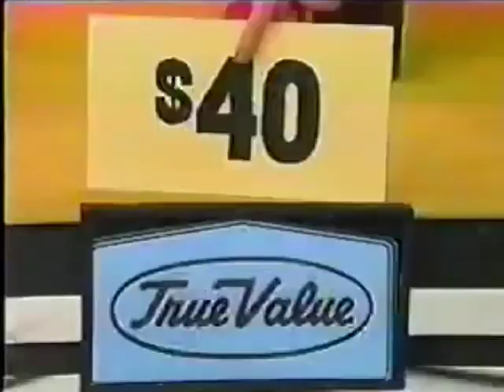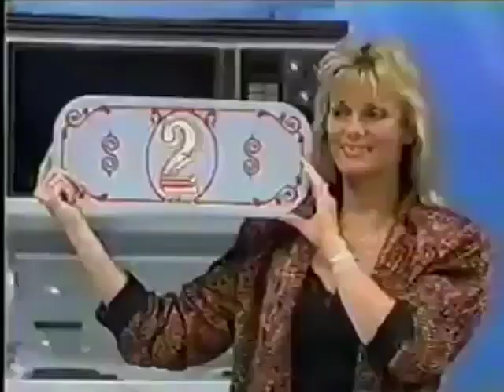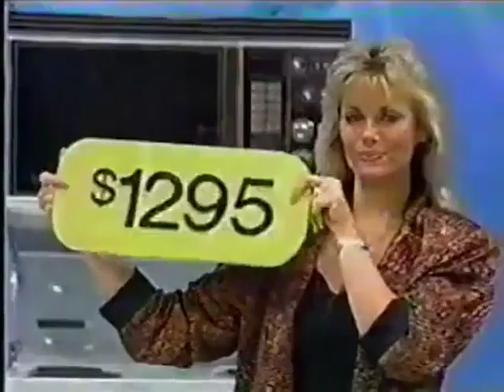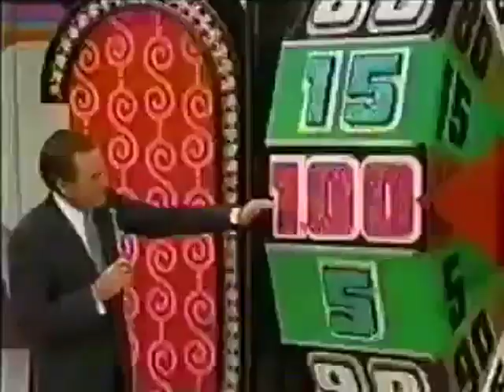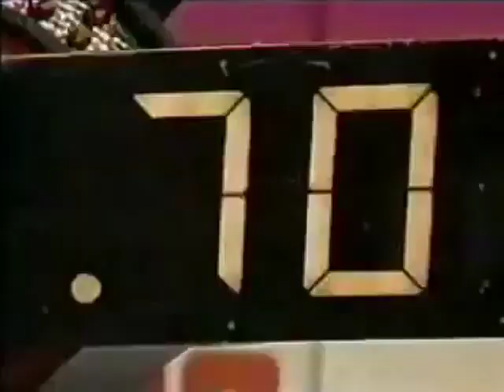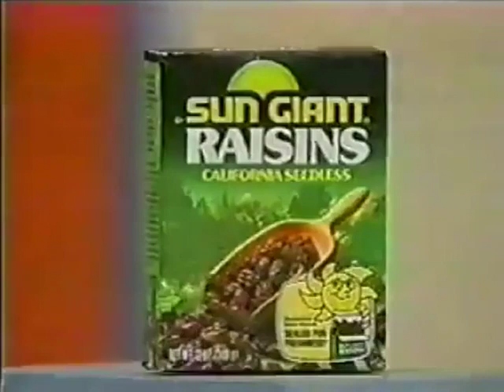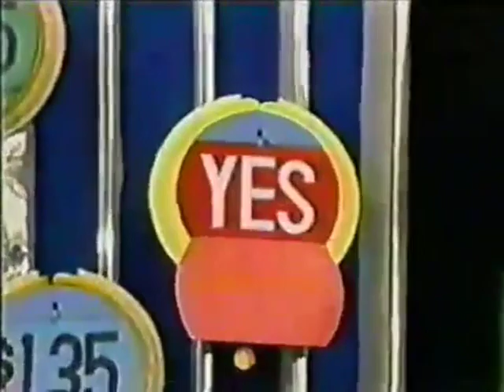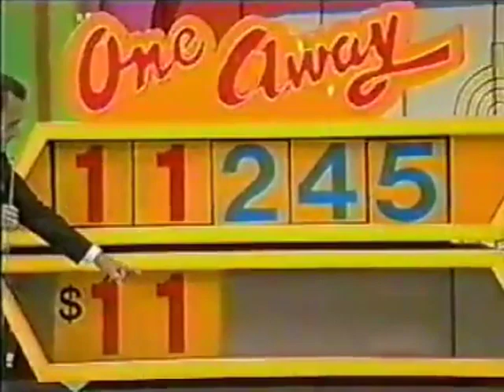The Price is Right (6304D): December 11, 1986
Here's an episode which hasn't been seen online for a long while. Enjoy!

Shell Game
Most Expensive
Add 'em Up
Bump
Penny Ante
One Away